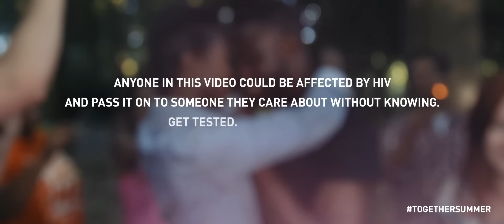TogetherSummer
Anyone in this video could be affected by HIV and pass it on to someone they care about without knowing. Get tested, stay protected, and together we can stop HIV.